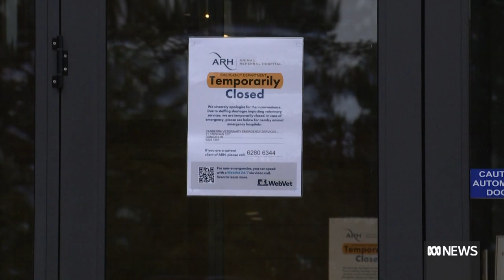Australia is going through a vet shortage, with emergency clinics turning patients away | ABC News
We rely on them to care for our pets, but a massive increase in ownership during the COVID-19 pandemic, combined with staff shortages has resulted in some vets having to close their doors.

It impacts not just pet owners, but also volunteers trying to save native wildlife.